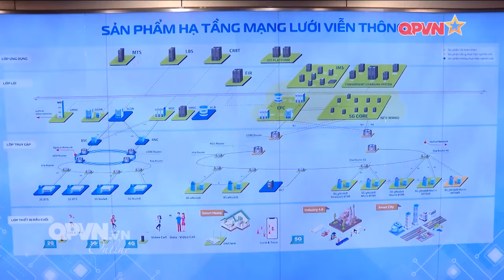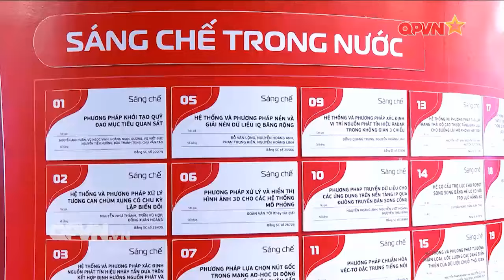CHỦ TỊCH NƯỚC THĂM VÀ KIỂM TRA TẬP ĐOÀN VIỄN THÔNG QUÂN ĐỘI VIETTEL